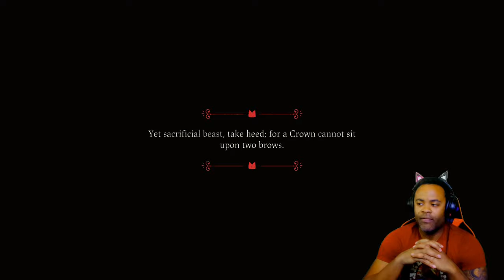I STARTED A CULT.....CULT OF THE LAMB